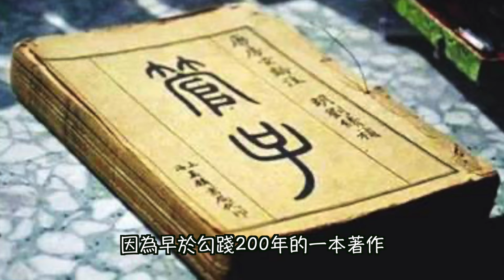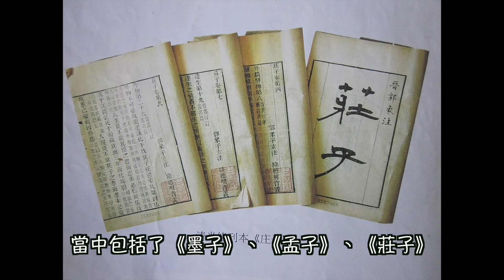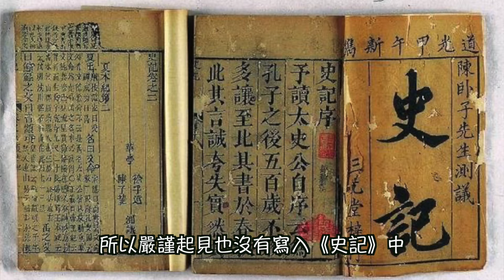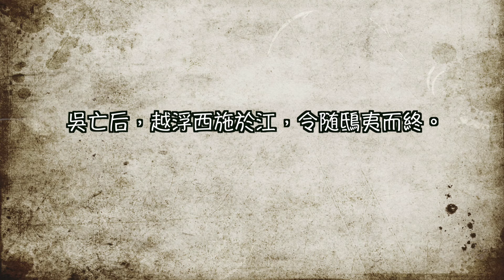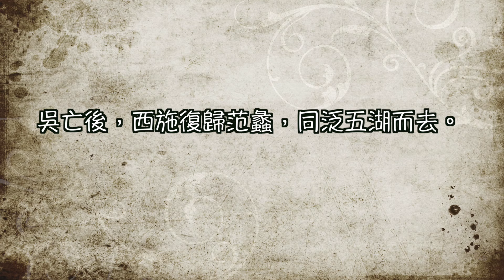西施是否真有其人？｜穆Sir講故 EP218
四大美人之首——西施相傳是生活在春秋末年，當時吳越兩國年年征戰，最後越王勾踐戰敗臥薪嘗膽，結束人質生活後就出動美人計來蠱惑夫差的心，使其國家逐漸走下坡。不過有些歷史典籍根本沒有記載西施此人，究竟上述這個故事是真實歷史還是後世虛構的呢？如果真的有西施此人，在吳國被滅後她又落得什麼下場呢？今集穆sir和大家講講西施與吳越戰爭的故事。

💪🏻撳埋🔔搶先睇
✔️俾like👍🏻
✔️留言鼓勵